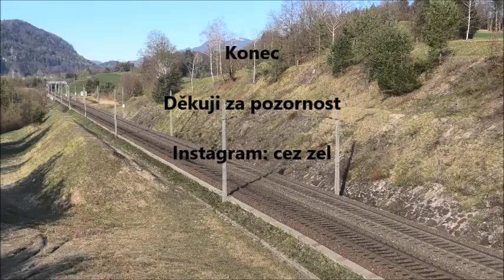Vlaky na Balkáně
Dnes, 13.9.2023,  je to přesně 5 let, co jsem sem vydal mé první video, takž to vydávám i jako takový speciál. Zároveň zde nejsou videa jen z Balkánu, ale z celého výletu, takže ze všech zemí, kde jsme se zastavili. Takže jsou tam videa z Maďarska, Srbska, Bulharska, Chorvatska, Slovinska, Rakouska a úplně první dva záběry jsem si natočil v Česku (jízda autem). Od Maďarského Száru jdou videa přesně v tom pořadí, v jakém jsem je natočil.